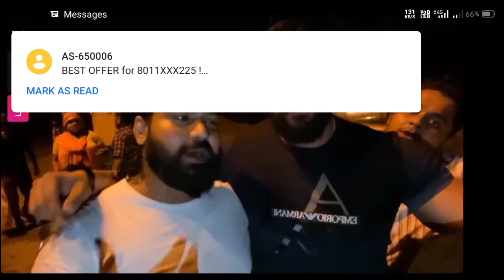Rajveer shishodia is back RajveerFitness Series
main bhut bhut bhut kush huon. app return ho Gaye. main bhut bhut bar net pe appo dunda ki return hua ki nehi ... finally appko Kal net dekha app return ho Gaye .isliye main bhut bhut kush hun..God apko kushi de. aur mere dosto ko bhi pata sole app aye ho return .islive video dia hoon..RajveershishodiaFitness Series